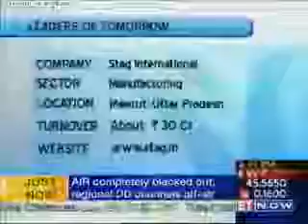Success Story of Stag International.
Stag International is a family-owned company, currently managed by brothers Rakesh & Vivek Kohli. Inspite of its presence in more than 150 countries worldwide, Stag is constantly forging ahead and making inroads into the remaining TT playing nations of the world.